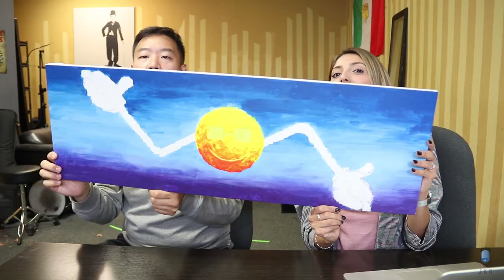Banksy Art Self-Destructs During Auction ft. DavidSoComedy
A Banksy painting 'self-destructed' right after being auctioned for over $1 million dollars

Special Thanks to Our Guest & Friend:
David So

Cast:
• Commentary by: Joe Jo, Bart Kwan, Geo Antoinette, David So, Jessica Caldwell

FOLLOW THE CREW:
Main Cast~